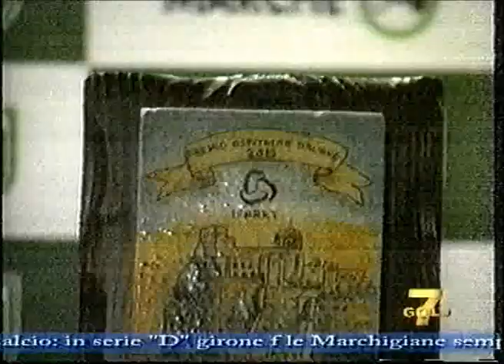Spacca a Genga nell'Hotel più accogliente d'ItaliaTA 7 GOLD DEL 11_10_2010 GENGA.wmv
Giunta regionale a Genga nell'Hotel 3 stelle recentemente premiato a livello nazionale. Occasione per ringraziare gli imprenditori che hanno il coraggio di fare investimenti ed innovarsi